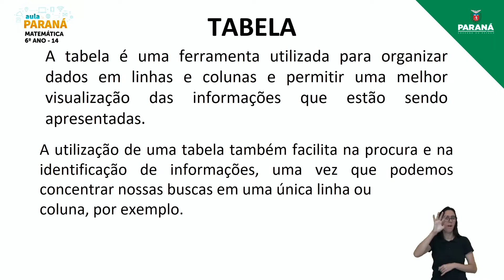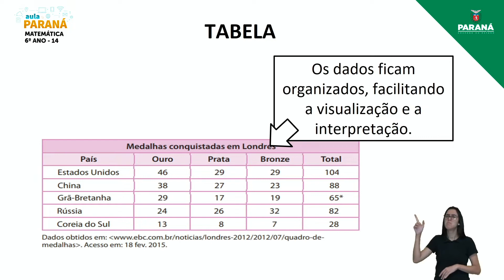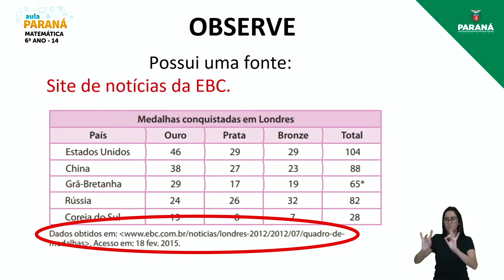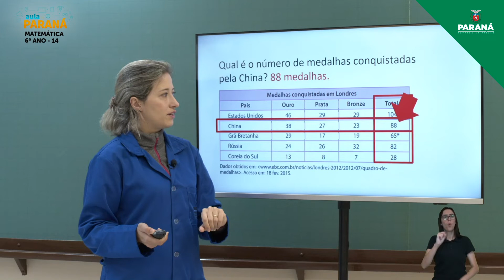2022 | Resumo da Aula | 6º Ano | Matemática | Aula 14 - Organização, Leitura e Interpretação de T...